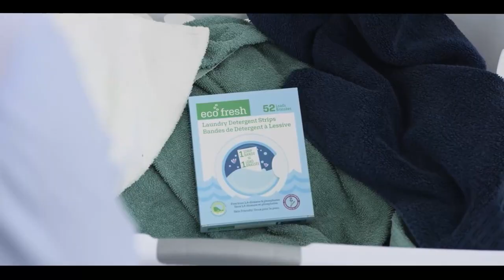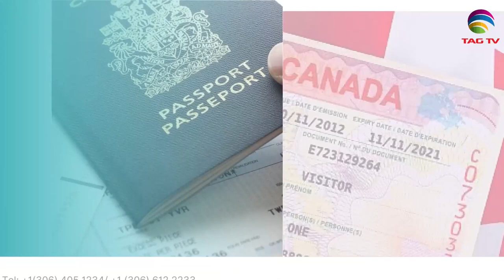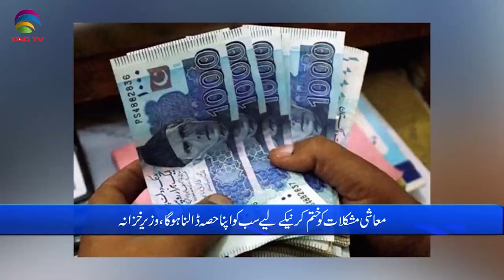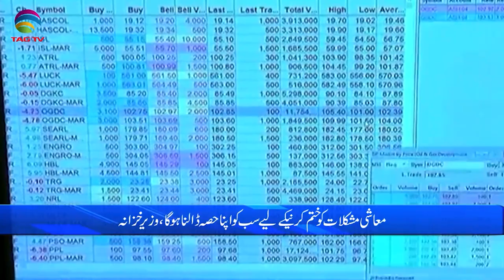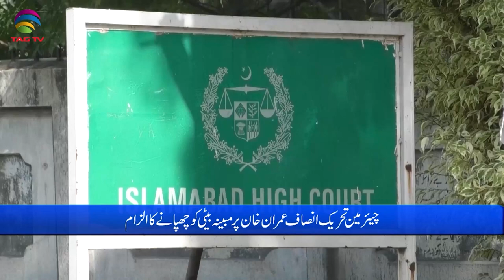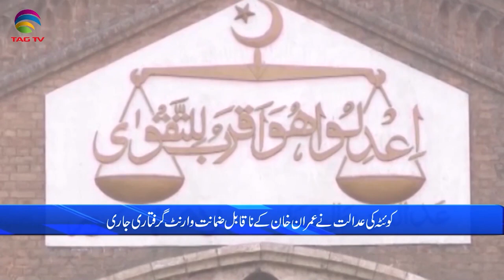Pakistan News Bulletin with Adeeba Khan Afridi - March 09, 2023